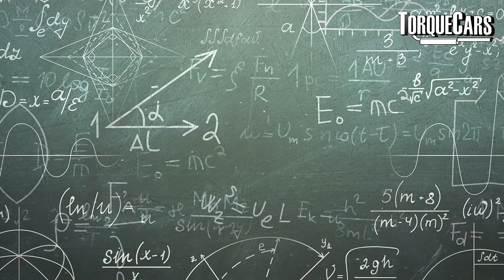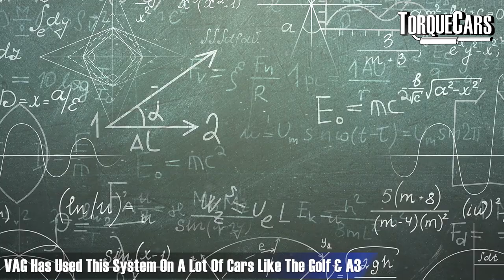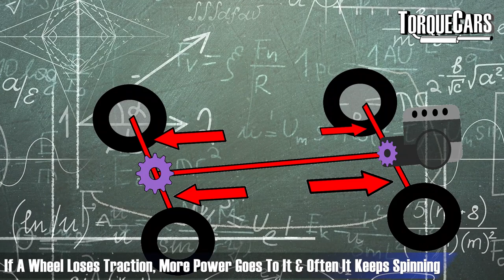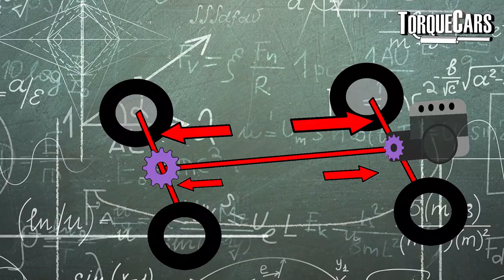AWD & 4WD, Are NOT The Same - Quattro & Haldex Explained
Many people assume that four wheel drive or 4WD is the same as All wheel drive or AWD. We look at Quattro, Haldex, 4WD, AWD and 4x4 drive trains and explain the subtle differences between them.

Choosing the right drivetrain is vital for any performance car project so this guide will help you see the pros and cons from each drivetrain and help you decide which one is right for you and for your car project.

Is 4WD and AWD the same?
Is Quattro and AWD the same?
Is Haldex and Quattro the same?
What are the differences between 4x4 4WD AWD Quattro X Drive and 4matic?

Ever wondered why all cars with AWD aren't the same? Or how 4WD differs from AWD? This video is your go-to resource for understanding these complex systems.

We break down the technical nuances between Haldex vs Quattro, explaining why each system might be better suited to different types of vehicles and driving conditions. Dive into the mechanics of Haldex vs Torsen and see why these setups are pivotal in the automotive world.

Whether you're a car enthusiast or a daily driver, understanding these technologies can significantly enhance your driving experience. Learn about Torsen vs Haldex and why the distinction matters. Plus, don't miss our comparison of 4motion vs Quattro—it's a face-off you won't want to miss!

Have you ever pulled up to a slippery hill in the winter and wondered why some cars seem to climb up effortlessly while others struggle?

The answer often lies in whether the car uses Quattro vs Haldex technology. In this video, we explore how these systems enhance your car's grip and stability in challenging conditions.

What makes Quattro preferred by some drivers over Haldex? Is it the design, the performance, or perhaps the cost? We'll delve into each system's strengths and limitations to give you a clear picture.

But that's not all—what about when you hear terms like Haldex AWD or Quattro vs 4motion? It can get confusing, right?

We explain these technologies in simple terms so you can understand not just the mechanics but also the practical implications.

How does Haldex AWD stand out from Quattro when it comes to handling and fuel efficiency? And in the battle of 4motion vs Quattro, which technology will give you the edge you need on rough terrains or slick roads?

By the end of this video, you'll have a solid understanding of why choosing the right AWD or 4WD system can transform your driving experience. Whether it's choosing between Haldex vs Torsen or understanding the nuanced differences in how these systems manage power, we've got you covered. Tune in to clear up the confusion and make an informed decision on what's best for your driving needs!